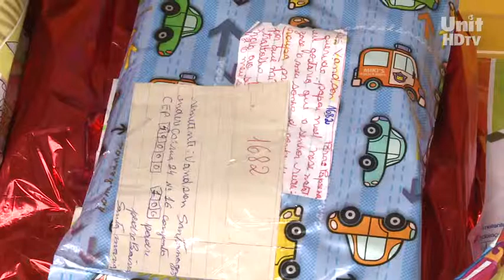UNIT NOTICIAS 1093 16 12 2013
DEZEMBRO É MÊS DE SOLIDARIEDADE./ É POR ISSO QUE OS CORREIOS PROMOVEM TODOS OS ANOS UMA CAMPANHA QUE REALIZA O SONHO DE MILHARES DE CRIANÇAS.// MAIS DE 20 MIL CARTAS JÁ FORAM RECEBIDAS.//